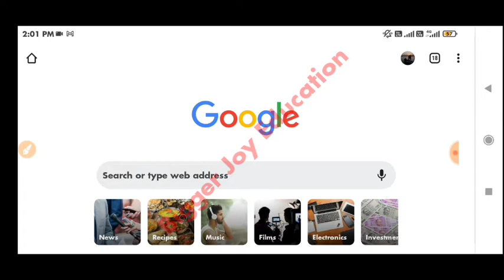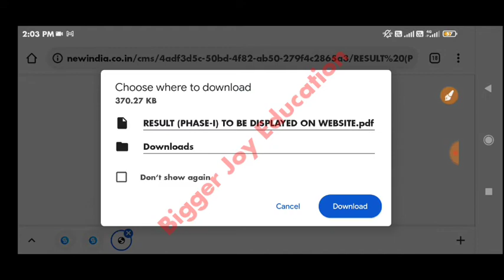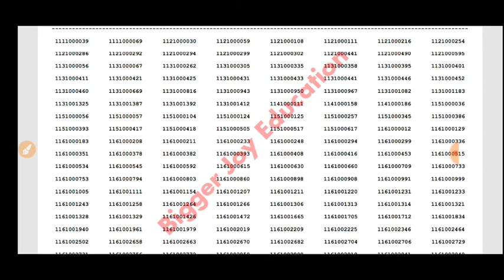niacl ao phase 1 result 2021 | how to check niacl ao result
niacl ao ka result kaise dekhe
niacl ao ka result kaise check kare
niacl ao final result
niacl ao phase 1 result
niacl ao final result 2021
niacl administrative officer phase 1 result
niacl ao 2021
Niacl ao phase 1 result 2021
niacl ao pre result 2021
niacl ao prelims result 2021
Niacl ao result 2021